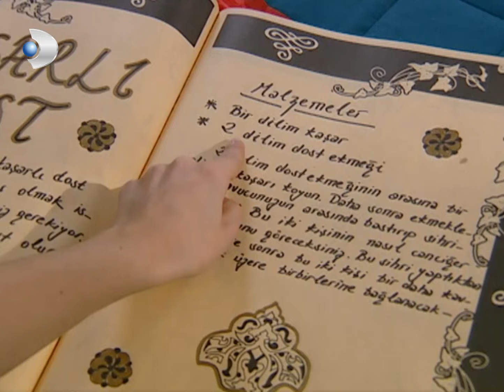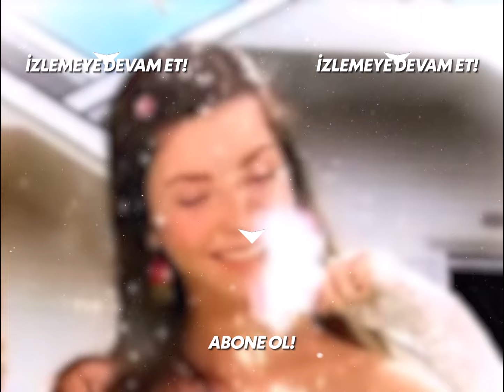Selim'le Toygar Kanka Oldu ✨ - Acemi Cadı Özel Klip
Ayşegül, annesi ve babası yurtdışında çalıştığı için Melda ve Selda adlı çılgın iki halası ile birlikte yaşamaktadır. Ancak bu tablo aldatıcıdır. Yeni okuluna alışmaya çalışan Ayşegül'ü 16.yaşına bastığı gün büyük bir sürpriz beklemektedir. Bu büyük sürpriz Ayşegül'ün hayatını tamamen değiştirir ve bir daha hiç bir şey eskisi gibi olmaz. Yıllardır kendisinden saklanan sırrı, halaları, doğum gününde ona açıklar. Ayşegül sihirli güçlere sahip bir cadıdır. Üstelik sadece o değil, iki halası ve Amerika'da çalıştığını zannettiği babası da cadıdır. Bu gerçeğe Ayşegül inanmak istemez ve karşı çıkar. Ancak 16.yaşına bastığı için yasak kalmış tüm güçlerini kullanabilme yetisine sahip olmuştur. Üstelik 16. yaş günü hediyesi olan büyülü kitap aracılığıyla binlerce kilometre uzakta olduğunu zannettiği babası ile konuşabilmektedir. O artık istese de istemese de bir cadıdır. Önceleri bu durumu inkar eden Ayşegül cadı olmaktan mutsuzdur. Fakat okulda yeni tanıştığı, ilk bakışta hoşlandığı Selim ve ona rakip okulun popüler kızları, fikrinin değişmesine neden olur. Tuğçe ve grubunun saldırılarından kurtulmak ve Selim'i etkilemek cadılar için çok basit işlerdir. Halalarının rehberliğinde Ayşegül bu büyülü dünyayı keşfetmeye ve onlar gibi deneyimli cadı olmaya çalışır. Ancak bu sanıldığı kadar kolay değildir. Acemilik Ayşegül'ün başına bir çok dert ile birlikte ilginç serüvenler de getirir.